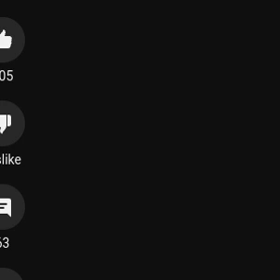poor billie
nooo